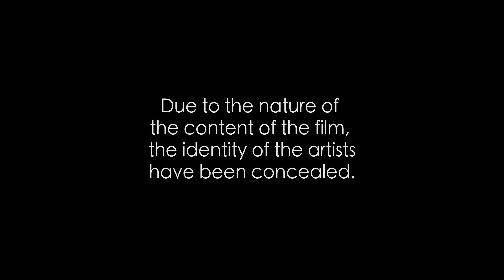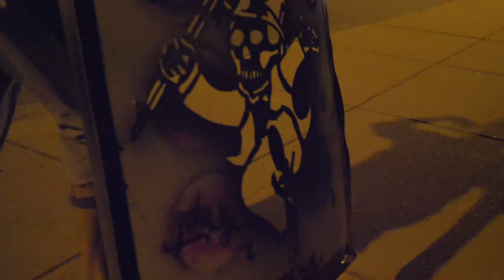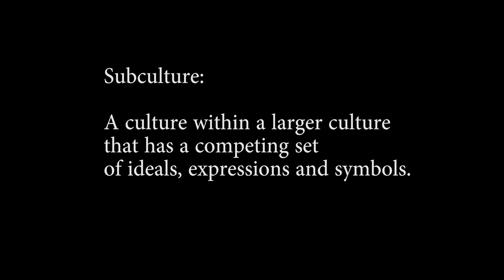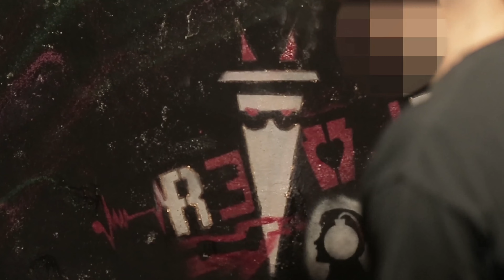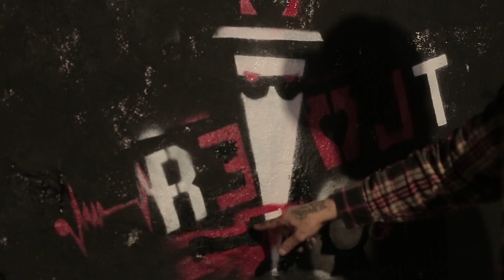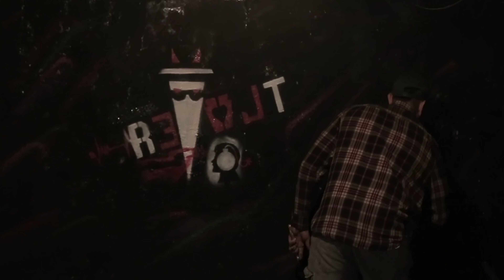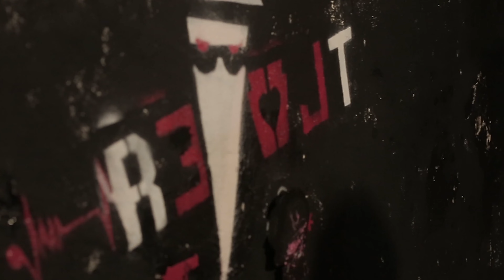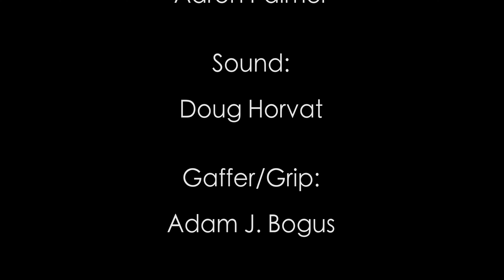"Grounds for Graffiti" a film by Joe'l Ludovich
Grounds for Graffiti is an hour-long documentary produced and directed by Joe’l Ludovich, Associate Professor of Communication Studies. The film examines the history of graffiti and attempts to demystify the stigma surrounding the controversial art form. The film highlights several well known graffiti artists in Philadelphia as well as Dr. Laurie Greene, Associate Professor of Anthropology at Stockton University.